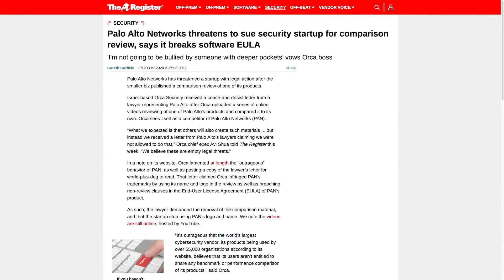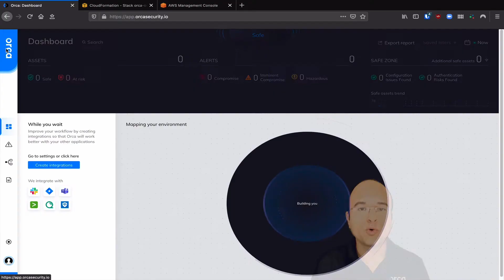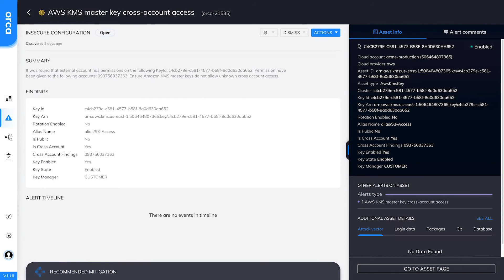The Evolution of Cloud Security and the Orca Security Platform | Orca Security Through the Years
In 3-minutes, learn from co-founder Avi Shua why cloud security needs to evolve, and how Orca's radical new approach surfaces the most important risks, all while guaranteeing 100% risk coverage.